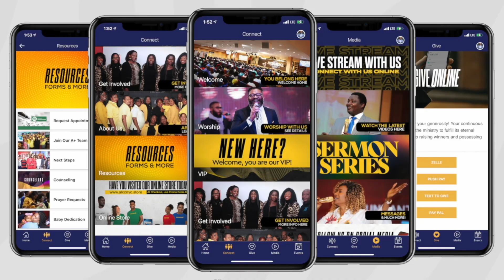Prayers To Eliminate Sorrow | Dr. Anthonia Adeyeye | ALCC Winners House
Welcome to Winning Prayer Hour with the Fire Prophetess, Dr. Anthonia Adeyeye. Let's get ready to pray. God is committed to answering us.